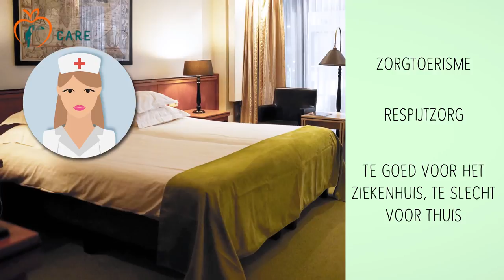Van der Valk Vitaal Introductie